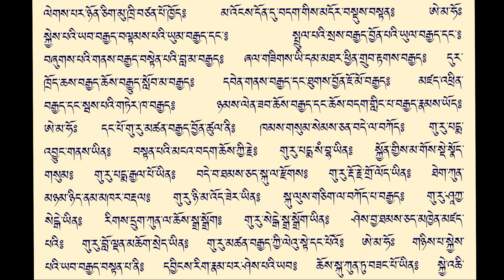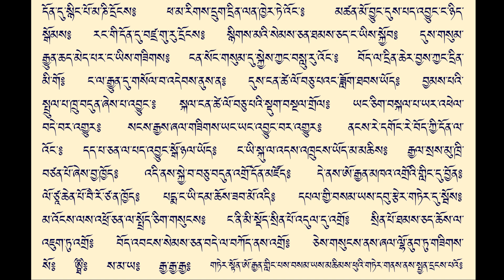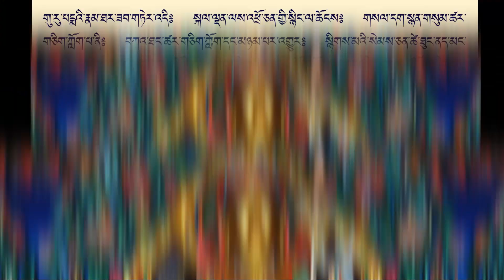Pema Kathang with prayer book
Pema Thangyig or Pema Kathang is one of the most cherished literary treasures in traditional Bhutan. It refers to the biographies and testaments of Guru Rinpoche or Padmasambhava, which are said to have been hidden by Padmasambhava himself or by his contemporaries, and later revealed by the tertons or treasure discoverers.

The life story of Padmasambhava is recorded in over two dozen biographies and chronicles, the most well known of which are known as the Kathang. There are many versions of the Kathang including the earliest Kathang Zanglingma of Nyangral Nyima Ozer, Kathang Sertreng Tharlam Selje of Sangye Lingpa, Kathang Sertreng of Ratna Lingpa, Drolod Kathang of Nuden Dorje, Kathang De-nga of Ogyen Lingpa, Kathang Drima Mepai Gyen of Nuden Dorje, Kathang Yidkyi Munsel of Sogdogpa and Kathang Duepa of Ogyen Lingpa. There is a Bhutanese one called Kathang Munsel Dronme extracted by Pema Lingpa. The most well known one, however, is Pema Kathang of Ogyen Lingpa, also known as Kathang Sheldrakma, and is told in 108 chapters.

The Kathang literature as hagiographies of Padmasambhava tell the story of his emanation from the heart of Buddha Amitābha in Sukhāvāti, his miraculous birth on an immaculate lotus in Dhanakośa lake, his princely youth in the court of King Indrabodhi of Oddiyāna, his mendicant life as a monk and maverick ascetic, his spiritual achievements as a scholar and master of Buddhist systems and a powerful tantric meditator and miracle man in India. The Kathang hagiographies elaborate his mission to Tibet and the Himalayas to tame the wild landscape and to propagate the Buddha’s teachings. He finally leaves for the land of cannibals, where he is believed to live today.

The Kathang biographies are particularly important for Bhutan because Guru Rinpoche is not only the ‘precious teacher’ who introduced Buddhism in Bhutan in the 8th century but he is also considered as the quintessential divinity. From the first prayers toddlers mumble to the grand state festivals, from fleeting dreams of hermits to formidable public monuments, Guru Rinpoche forms the focus of Bhutanese spirituality and religious culture. Bhutanese pray to him for health, wealth, long life, safety, happy rebirth, success in business, war, exams and virtually in all affairs of life. Above all, he is considered to be the unsurpassed guide to enlightenment for the people of hidden lands such as Bhutan. The Bhutanese world is imbued with Guru Rinpoche’s presence and blessings and Bhutan is said to be the field of Guru Rinpoche’s pacifying activities. He is the epitome of Bhutan’s religious ideals and can be rightly considered the spiritual father or patron saint of Bhutan.

It is, therefore, essential for Bhutanese to possess and to read the Kathang literature, not only to remember the life and works of the precious teacher, but also to live with the awareness of inner values such as non-violence, compassion, wisdom and enlightenment, which Guru Rinpoche represents.
by Te entertainment